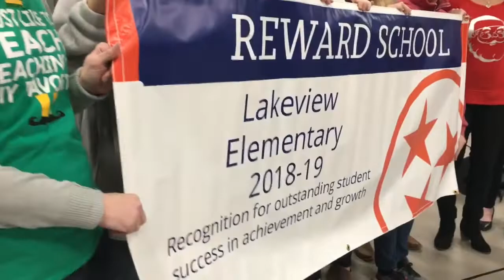Lakeview Elementary Celebrates Reward School Status